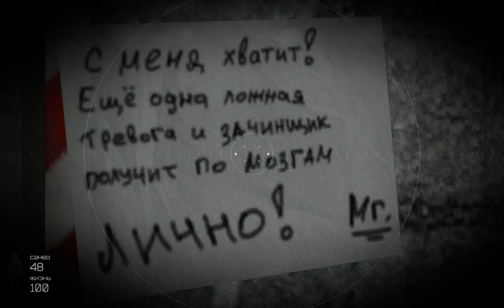Kayf-Life Page Two А вот и бункер